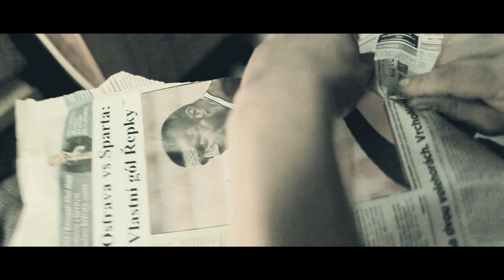Malignant Tumour - Earthshaker (official video)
CZE / ENG comments:

CZE:
Nový videoklip kapely Malignant tumour z alba Earthshaker... netřeba vysvětlovat o co v klipu jde. Ostrava vs Praha...

ENG: Malignant Tumour band comes from Ostrava City. This video points at making this city to be a capital of Czech Republic (Prague nowadays).

You can see a worker, who is awaking 4 monsters (MT band) and they bring Prague domains to Ostrava City. "Orloj" (an astronomical clock), Saint Wenceslav Statue (with his horse) and The President's Flag.
Incidentally, Sparta football Club gets some shitting strike...
A worker is monster invoker and he is taking honorary postition on Saint Wenceslav Horse in the end of movie...
Last scene with playing band is located on Ostrava's main square "Prokesovo namesti", in front of municipal government building.

Cast:
Malignant Tumour Band & Jarin z Maringotky
Ondrej Krabica, Honza Likavcan, Andrea Likavcanova, Karel Malique, Martin Ferko, Metal Ostrava Citizens and GREAT FANS!!!, Prague Citizens.

Sound rec.:
Stage One Studio and Metal Age Productions

Enjoy!.. Thanks for comments!